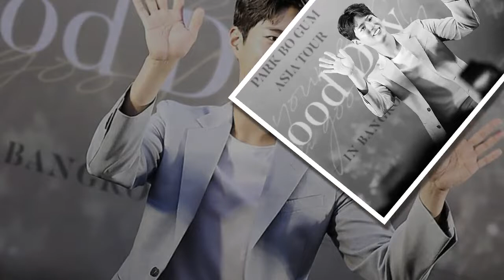PARK BO GUM ASIA TOUR💓ctto💜